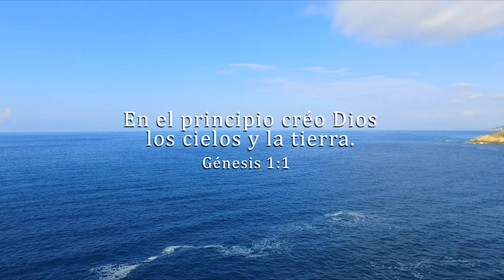Gerardo Magallon Bautista - ESE ES MI DIOS